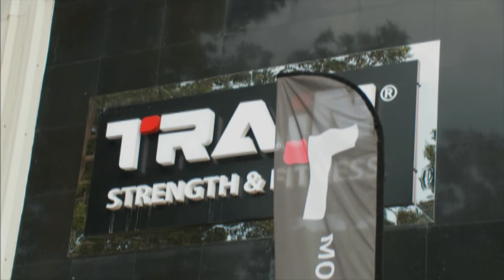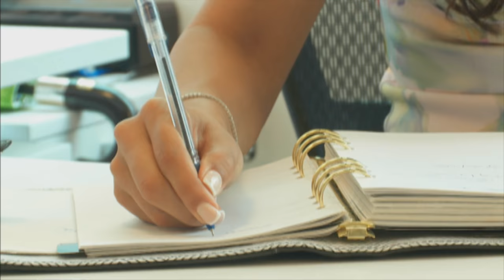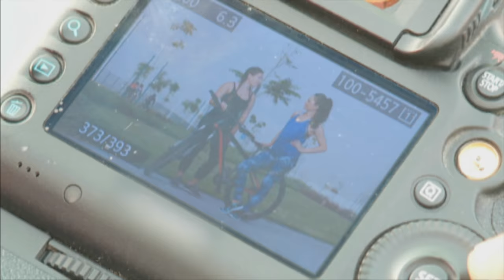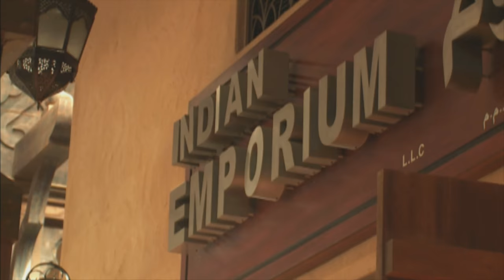Mela Encore : My Dubai